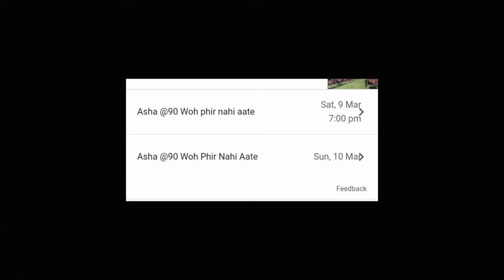Fans ke liye badi good news ❤️|| BKC me munawar faruqui ka Concert aaj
munawar faruqui new update
munawar faruqui news
munawar faruqui
munawar farooqui

Bubyeeee!